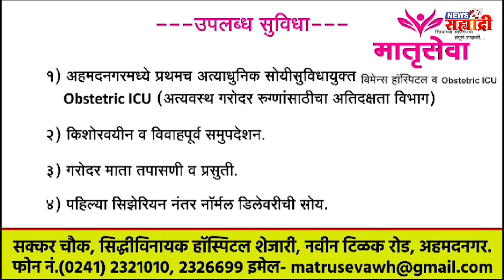शहराची खबरबात । ​मद्यधुंद पोलीस उपनिरीक्षकाकडून वृत्तपत्र छायाचित्रकारास मारहाण